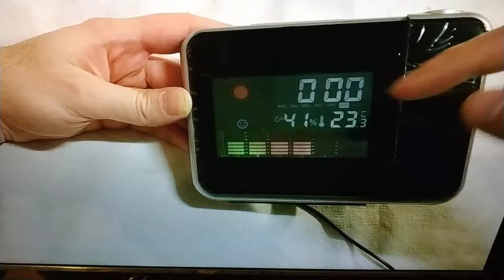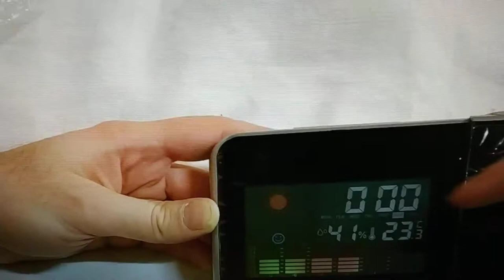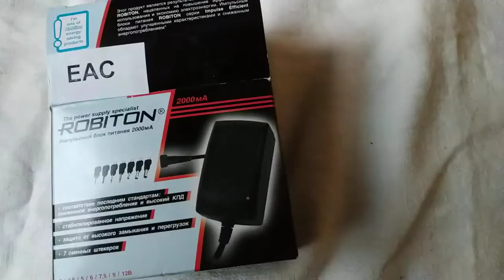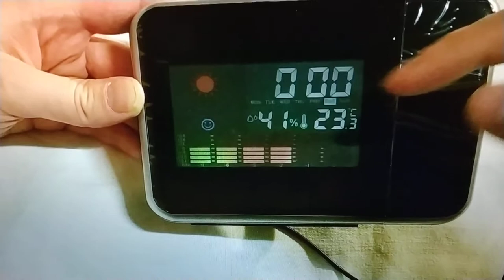Проблема - Часы метеостанция с проектором времени 8190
Вообщем не успели прийти ко мне эти часы, как сразу ушли... Потому что в них не работало самое главное, то, ради чего я их и купил - проектор. И я отправил их назад. Я даже не стал снимать дальше, так как опечалился. Ну а теперь так подумал, что ладно, можно выложить, чтобы люди знали какие проблемы могут их ожидать при покупке таких часов.